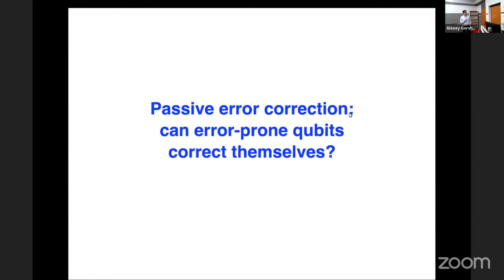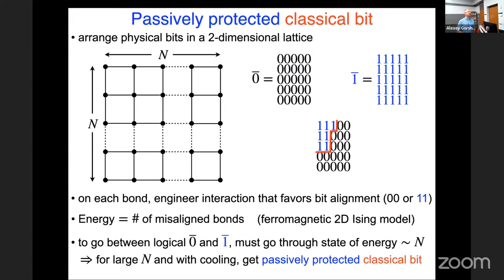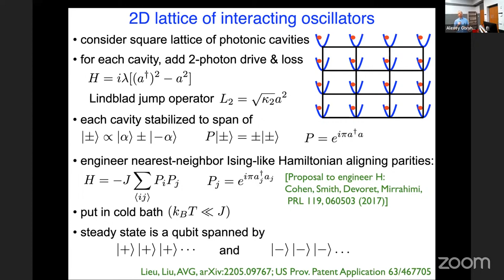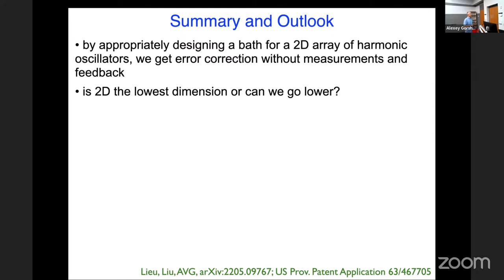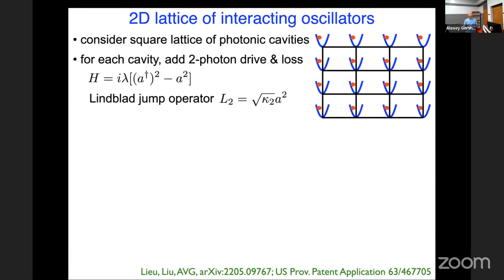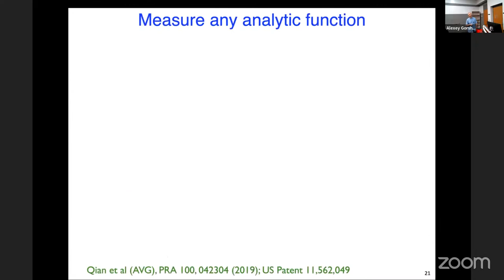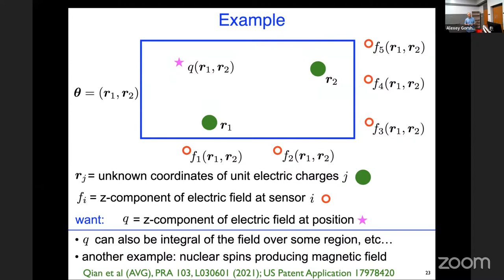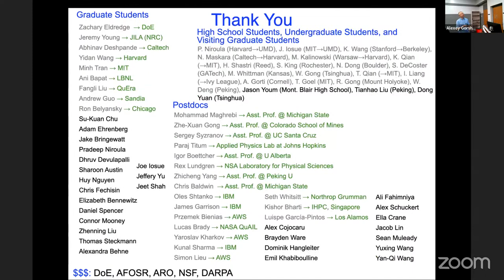JQI Seminar October 2, 2023: Alexey Gorshkov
"Passive Error Correction and Distributed Sensing"

Speaker: Alexey Gorshkov, JQI

Abstract: "This talk will consist of two parts. First, we will discuss passively protected quantum memories, in which an encoded qubit is coupled to an environment that naturally corrects errors. For example, we will present a candidate for a passively protected quantum memory in two dimensions. Second, we will discuss how entanglement in a network of quantum sensors can be used to accurately measure properties of spatially varying fields."